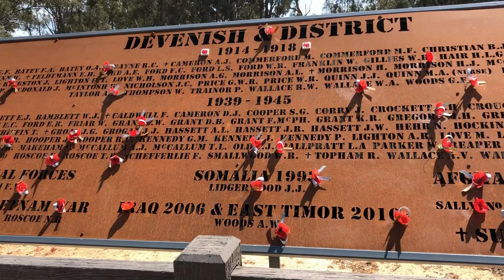North East Silo Art Trail. Silos, Art, Canola and History.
In this episode of Every Road Adventures we hit the North East Silo Art Trail and travel through canola country.
Starting in Benalla we travel through the small country towns of Goorambat, Devenish, St. James and Tungamah and finish the trip in the Heart of the Winton Wetlands.
Come along for the journey as we visit these towns and take in the amazing artwork that has given a breath of life to these historical towns.